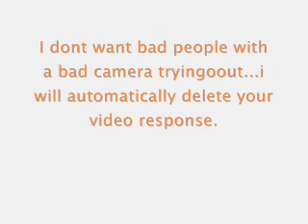TRANQUIL FINGERBOARDS ARE HAVING TRYOUTS NOW!!!!!!!!!!!!!!!!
post a video response